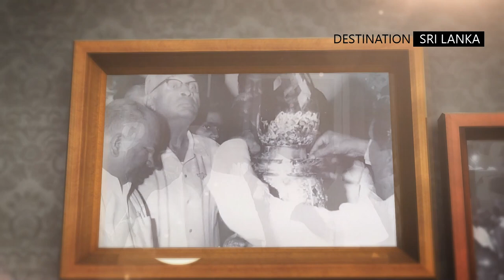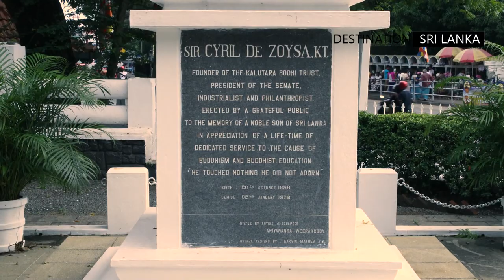Kalutara Bodhiya | Sri Lanka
By not holding to fixed views,
The pure hearted one, having clarity of vision,
Being freed from all sense desires,
Is not born again into this world.

Karaniya Metta Sutta : The Buddha’s word on loving kindness
Translated from Pali by Amaravati Sangha